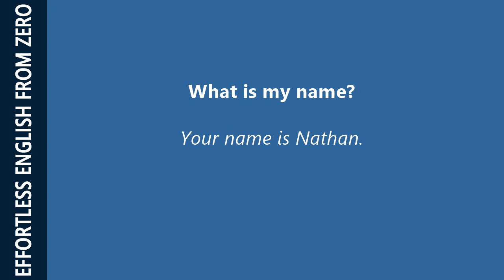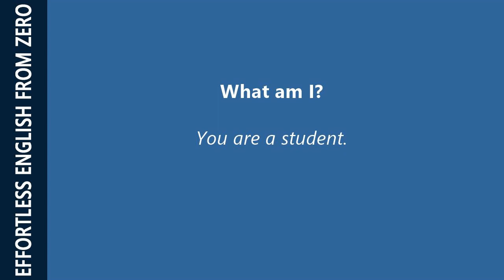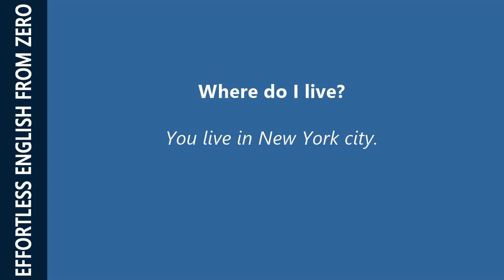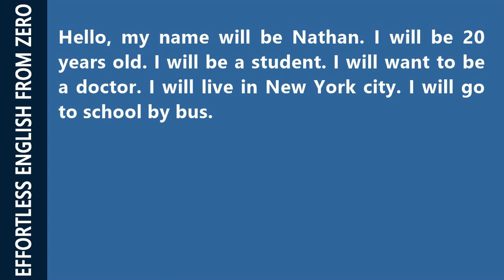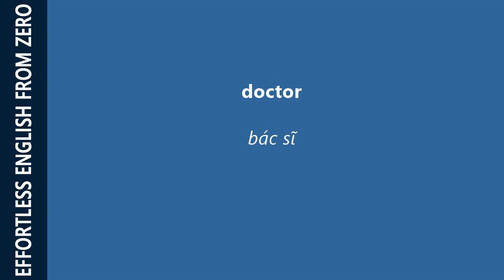EFFORTLESS ENGLISH LESSON 5 - I AM NATHAN (LEVEL 0)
With the Effortless English system, you learn English with your ears, not with your eyes. You learn pronunciation by listening. You learn vocabulary by listening. You learn grammar by listening. Listening is the key to excellent English speaking.

Effortless English
Lesson 5: I Am Nathan

"Hello, my name is Nathan. I am 20 years old. I am a student. I want to be a doctor. I live in New York city. I go to school by bus."

Learning English through stories is the best and fastest way to learn English.
In the video you have to:
+ Listen and Repeat the story.
+ Listen and Answer the questions.
+ Learn the new words.

Effortless English uses the Deep Learning method. Deep Learning is the secret to speaking easily. It’s not enough to know a word or a phrase; you need to put it deeply into your brain so that you can use it easily and naturally.